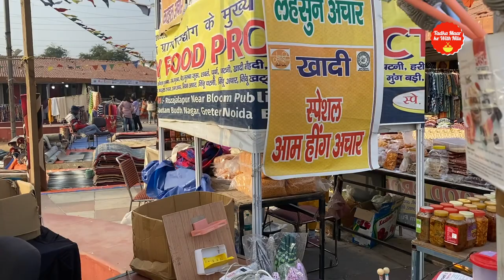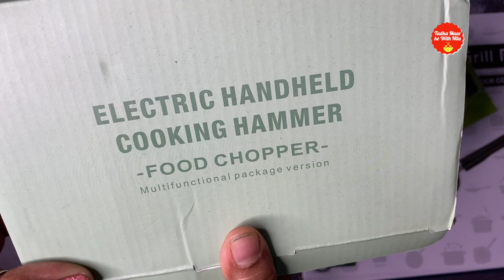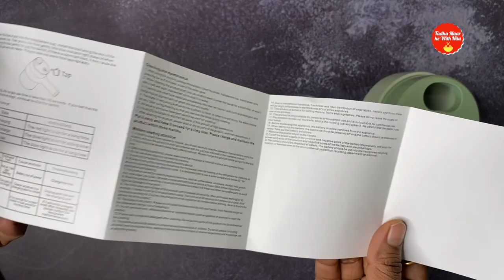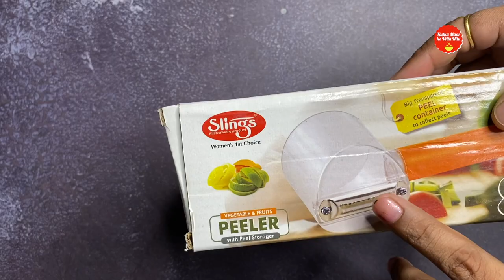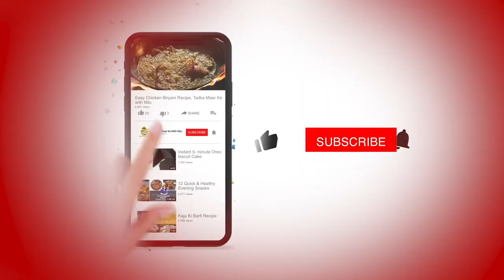Time Saving Kitchen Tools | MUST BUY INDIAN KITCHEN ESSENTIALS ON A BUDGET | Low price Appliances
Hello all, As a homemaker we spend most of our time inside the kitchen, in preparing the meals for three time and then cleaning and again meal prep, so if you want to reduce your time in kitchen, it’s important to choose some smart tools and utensils which will help you to speed the work, so that you can have plenty of time for yourself. In today’s video I’m going to share some tools and utensils which I use on a daily basis which helps me to spend less time in the kitchen.
every home cook needs to have an arsenal of tools at their disposal when they are cooking. I am going to show you the tools that you NEED to make your life easier and more fun in the kitchen! I have used many of these tools for the last 50 years of my cooking career, they have all helped me make the amazing dishes you see across the channel as well as aiding my restaurant to become one of the top restaurants in the US!
Under budget Must Have Tools In The Kitchen! New Gadgets, Smart Appliances, Kitchen Utensils| Time Saving Kitchen Tools |
मेले से खरीदा और घर पे use किया तो हुआ ये

Kitchen products must have in india
Kitchen products must have amazon
list of kitchen items
best kitchen tools
kitchen essentials cookware
People also ask
What kitchen items are essential?
What are your 10 essential kitchen tools you need most and why?
Kitchen tools you need
From sources across the web

Food processor

Blender

Mixer

Cutting board

Tongs

Knife

Colander

Whisk

Grater